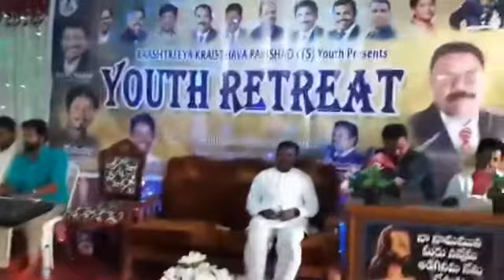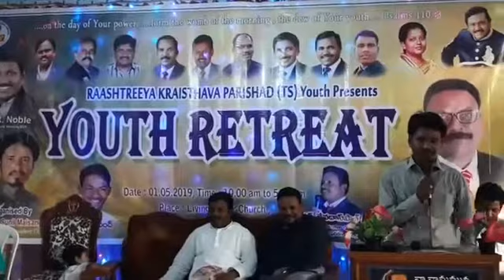Narsapur youth meeting /@ophirministries